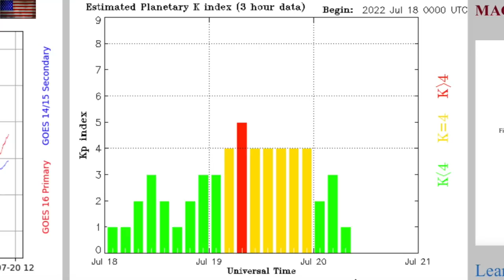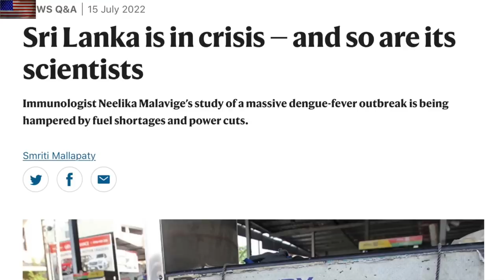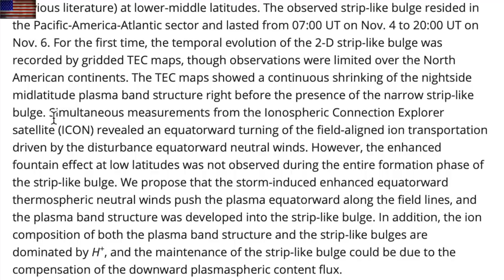Extremely Rare Hyperburst, Tons of Sunspots, Climate | S0 News Jul.20.2022